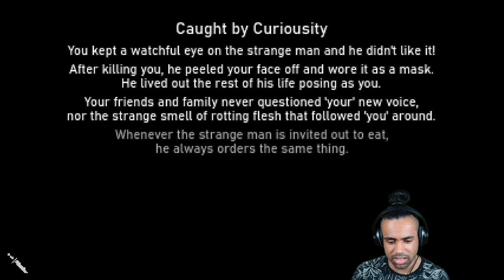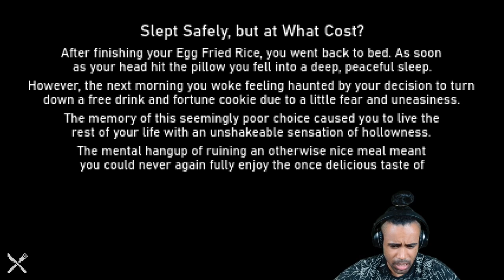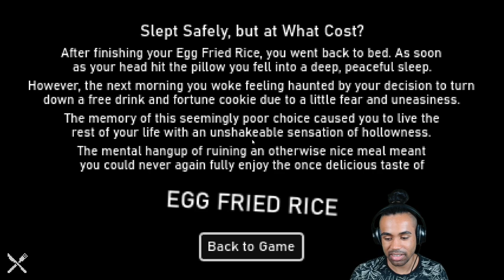This Murderer is TOOK MY EGG FRIED RICE!!!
Hello y'all today I'm playing a new indie horror game from itchio called egg fried rice. Yes it's literally a horror game about egg fried rice. Honestly it is pretty good, make sure to check it out on itchio.